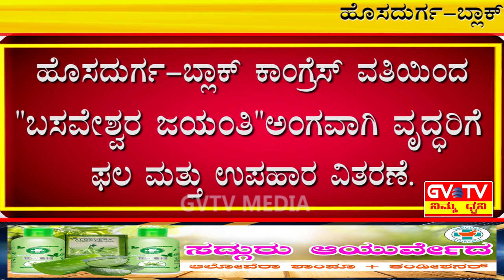ಹೊಸದುರ್ಗ-ಬ್ಲಾಕ್ ಕಾಂಗ್ರೆಸ್ ವತಿಯಿಂದ"ಬಸವೇಶ್ವರ ಜಯಂತಿ"ಅಂಗವಾಗಿ ವೃದ್ಧರಿಗೆ ಫಲ ಮತ್ತು ಉಪಹಾರ ವಿತರಣೆ.GVTV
ರಾಜಯೋಗಿ ಸಿದ್ಧಾರ್ಥ ವಿಶ್ರಾಂತಿ ವೃದ್ಧಾಶ್ರಮಕ್ಕೆ ಭೇಟಿ ಕೊಟ್ಟ ಮಾಜಿ ಶಾಸಕರು ಮತ್ತು ಕಾಂಗ್ರೆಸ್ ಮುಖಂಡರು.